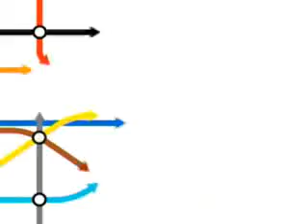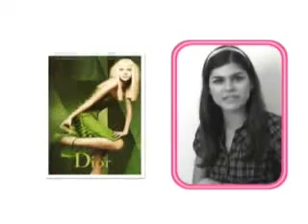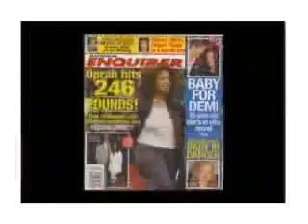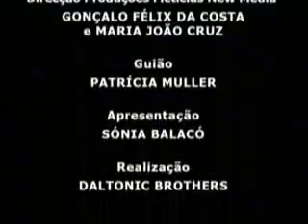Tecktonik em Portugal - Teckmovers team - RTP entrevista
Tecktonik em Portugal - Teckmovers team and diabolik - RTP - Mário Ventura - MV (7th Universe) Tecktonik portugal tecktonik em portugal teckmovers teckmover girlonik djula dretek dvdjumper deljumper cajo treaxy vavan mathou dancegeneration portugal spoke majestik naim milliard lecktra jey jey portugal transformers incredible hulk wall-e indiana jones dragon ball z funny cats dogs cristiano ronaldo quaresma electro music musica de tecktonik jumpstyle hardstyle vertigo milky way electro shuffle capoeira topazio vegeta sangoku capoeira brasil the happening anal sex amateur sexy girls partick jumper treaxy wanted